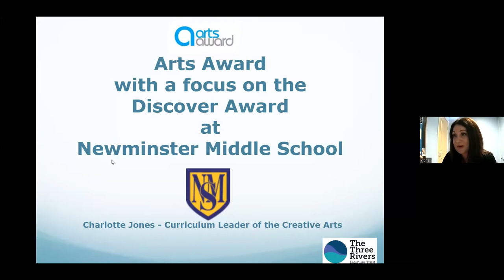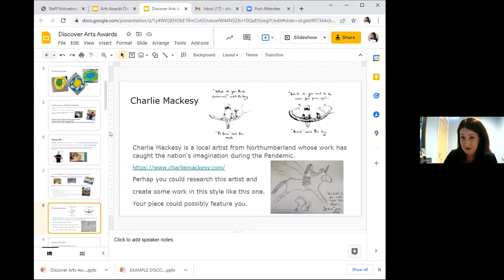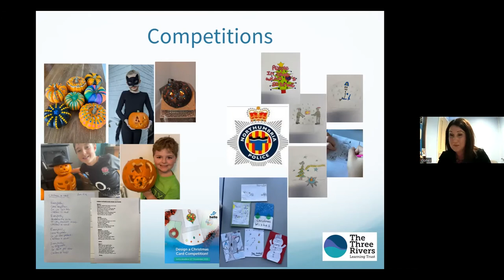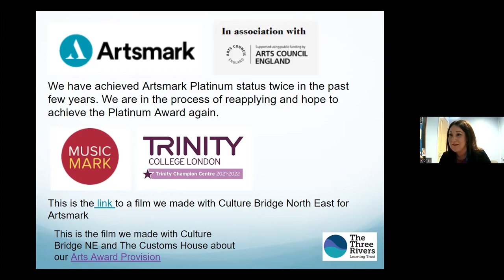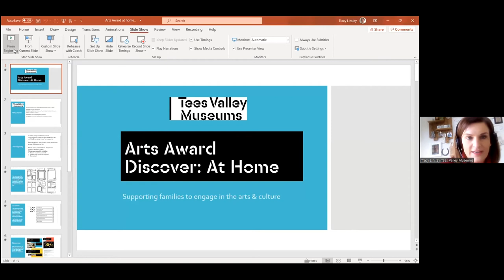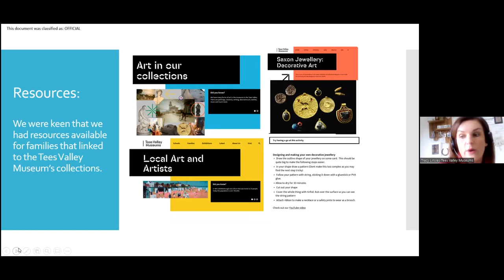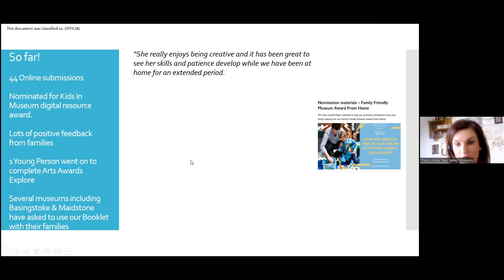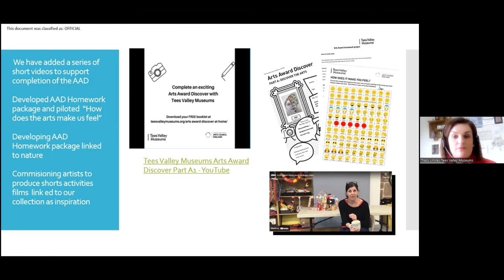Arts Award: Discover and Explore - It's All About Imagination!